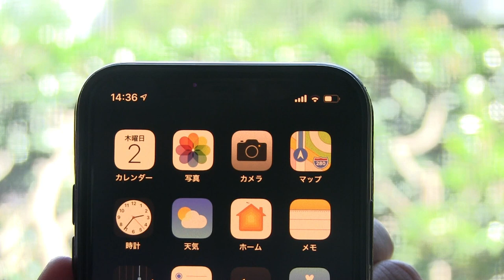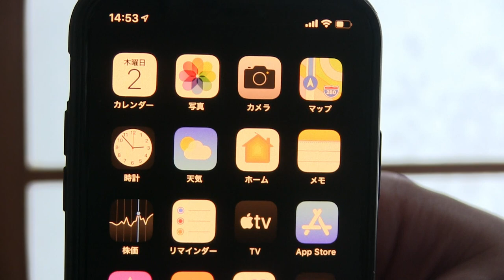無線LAN中継器（後編）Wi Fiが繋がらない時のおすすめ。TP Link RE450【音速パソコン教室】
☆無線LAN Wi-Fi中継器のTP Link RE450

▼パソコン操作が１０倍速になる！
２日間ＰＣスキルアップ講座（無料）

【講師　初谷優　プロフィール】
1977年生。米国パソコンメーカー→広告代理店を経て2008年に音速パソコン教室設立。15年間で1万5000人以上のパソコン・スマホの指導実績。マイクロソフト認定講師。

音速パソコン教室の人気動画カテゴリー５選

5）タイピング・ブラインドタッチの練習方法。指の動かし方・キーボードの位置